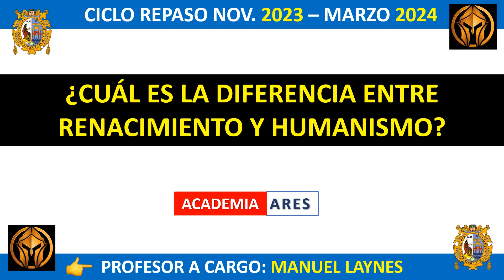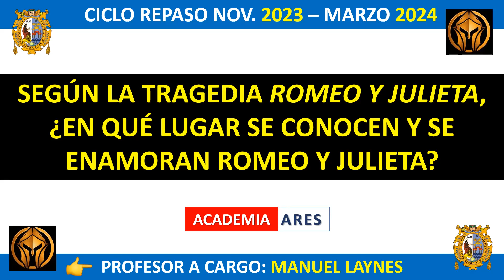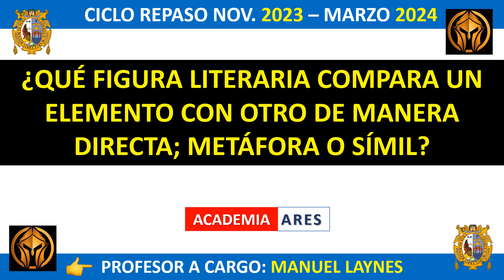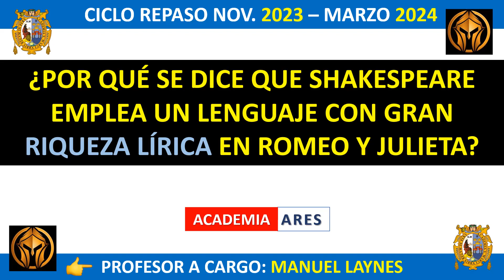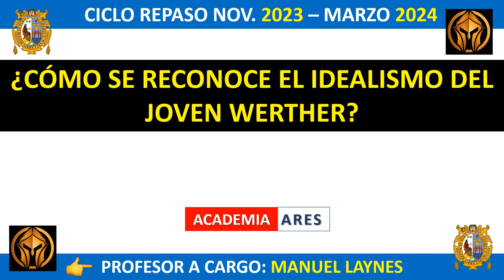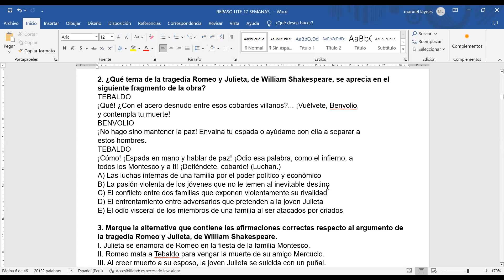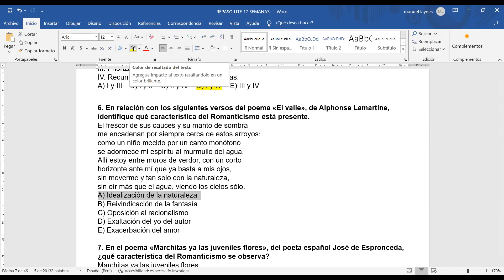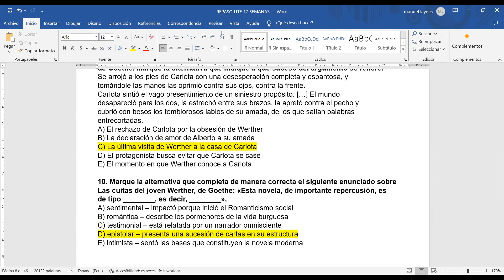REPASO 3: RENACIMIENTO Y ROMANTICISMO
"Quieres saber más sobre los cursos de lenguaje, literatura y habilidad verbal?
¿Te quedó dudas sobre tal tema y no sabes donde buscar?.
Este video es para tí" ¡Ven y únete a nuestras clases gratuitas!

"Clases en vivo, preguntas tipo DECO y si fuera poco ¡¡totalmente gratis!!"